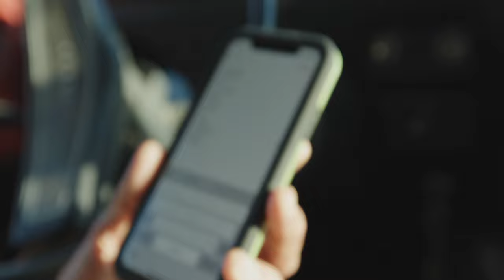Rob Machado and Chas Smith go to the Supermarket!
The one-time world title contender turned wizard of travel and experimentation, Rob Machado, has a chance encounter with BeachGrit's Chas Smith in the carpark of the Seaside market. Machado, who has just released a new model for Firewire called, appropriately, the Seaside, tells Chas the board is…made…for him. "You wanna go fast? You wanna catch waves?" asks Machado. "You want a board that's insanely light?" Chas remains unconvinced.